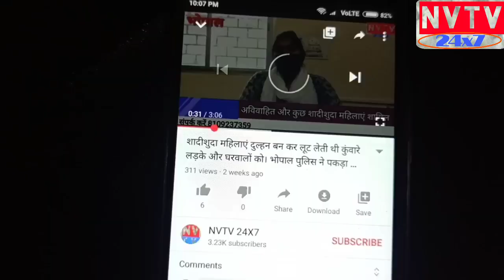बाचावानी में छोटे-छोटे बच्चों ने दी सीडीएस विपिन रावत को भावभीनी श्रद्धांजलि।